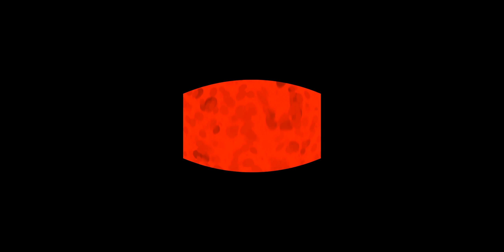360°| Foxy The Pirate Compilation!! - Five Nights at Freddy's (VR Compatible)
This is the compilation version for all the Foxy the Pirate 360° videos I had made in the past 2 years

This video is a Blu's Studio original self-creation subject. It is strongly prohibited to be re-upload on to any other channels or platforms and we would personally file report to the user who did such actions (re-acting videos are permitted as exceptional under this category.